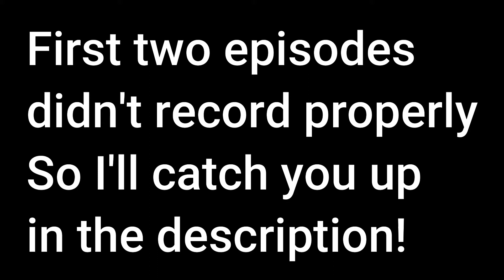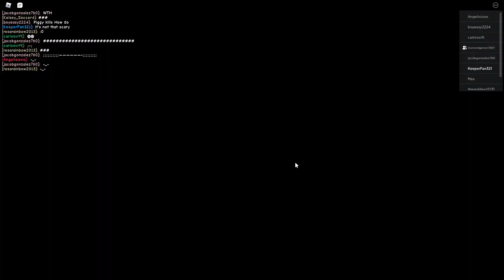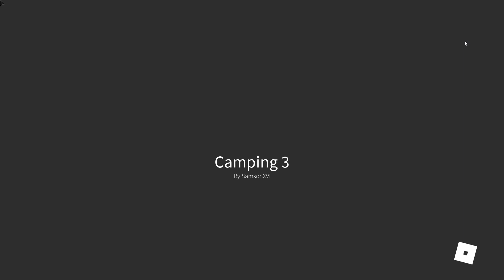Camping 3, Horror a Thon Ep 1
Anno and I are diving into Roblox horror games in this horror-a-thon series! The series has/might have 71 episodes. This is the start of season 1. Unfortunately, due to recording error, the original first two episodes, camping, and camping 2, were not recorded properly, and had to be deleted. Short catch up, in the two places we went, there was a villain of some sort trying to kill us. In camping 2, the villain in Camping turned out to be pretty good, but throughout camping 2, anno and I grew to believe Daniel was evil, and that applies to some of our jokes.
Warnings: Although these are included in the video, just wanna say it again here, if you are sensitive to blood, screaming, giant creepy mice (yes, giant creepy mice) or find that the scary and/or creepy things you see tend to constantly bug you, I do not recommend this video!
Spoilers: Yeah, so, we don't survive, and you get to hear my high pitched scream! Honestly, when I was editing it (btw sorry I didn't try that hard on editing) it made me laugh.
Credits: Big thank you to SamsonXVI for making the game, as the video wouldn't be possible without it, obviously. Thank you to my good friend Anno, who participated in this video, and possibly has agreed to go through the rest of the horror-a-thon with me.
Extra stuff: My random yelling in the middle of the video is actually me talking to my mom. If you're wondering why I'm yelling it's because we have a two story house, and I was upstairs (as I usually am when recording gaming videos) and she was downstairs. I said "In a minute" because I thought she was calling me down for lunch, but she wasn't, so I got to finish the video. Anyway, if you made it all the way down here, good job paying attention to the description, I hope you enjoy(ed) the video!